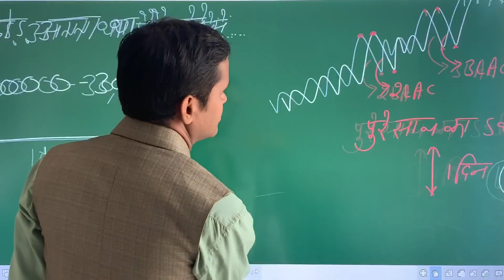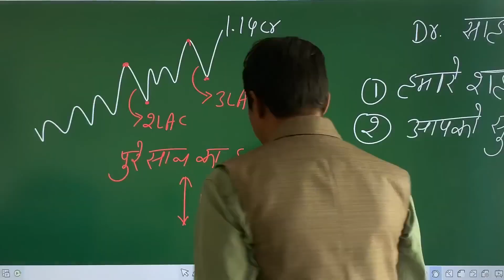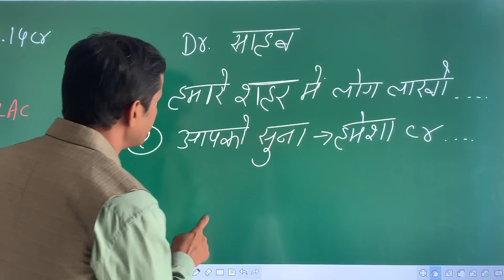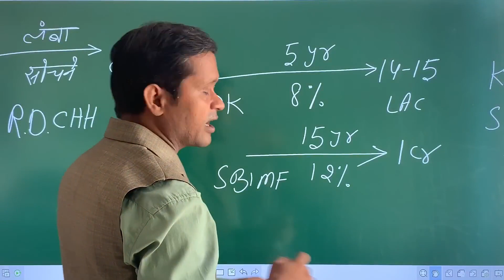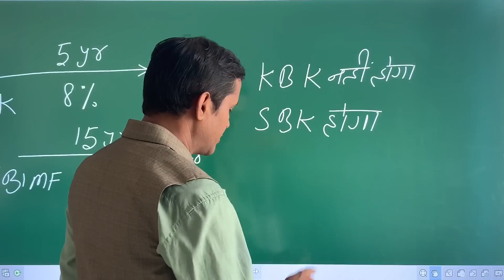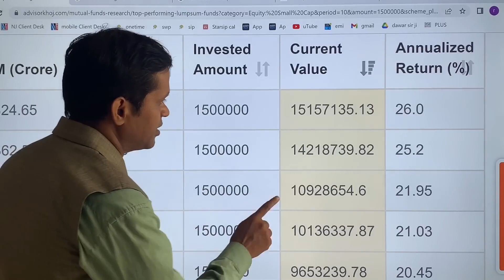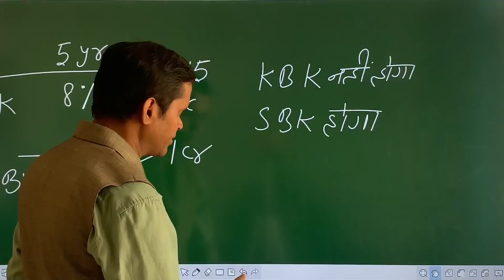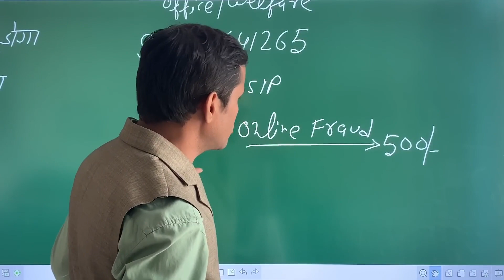After 15 yrs Equity SIP investment You will get 1 yr salary package in one month, How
In this video, we explore the incredible potential of equity SIP investments and how they can help you achieve financial milestones. Imagine receiving a monthly income equivalent to your one-year salary package after just 15 years of disciplined investing. It's an exciting prospect, and in this video, we'll explain how it can be possible.

In this video, we'll cover:

🌟 Understanding the power of equity SIP investments and their long-term wealth-building potential
💡 Exploring the concept of compounding and how it amplifies your returns over time
⏳ Discussing the importance of staying invested for the long term and the benefits of systematic investment plans
📊 Sharing real-life examples and scenarios to illustrate how consistent equity SIP investments can accumulate significant wealth
💼 Providing practical tips and strategies to maximize the growth potential of your equity SIP portfolio, such as diversification, regular reviews, and goal-based investing

By the end of this video, you'll have a clearer understanding of how equity SIP investments can help you build substantial wealth and potentially reach a point where your monthly investment returns are equivalent to your one-year salary package.

Join the conversation and share your thoughts and experiences with equity SIP investments in the comments section below. Let's inspire each other on the path to financial success!